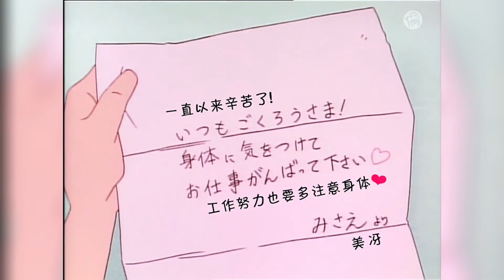“广志是个好男人”